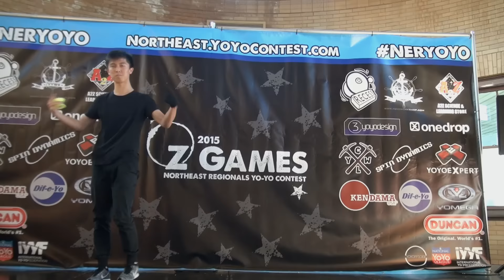2015 NER Michael Nakamura 4A Final